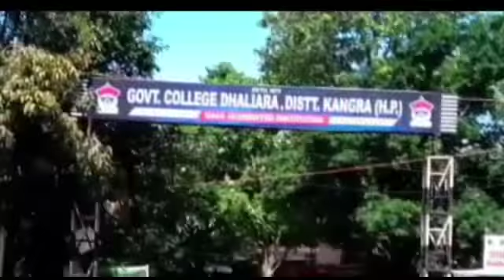जिला कांगड़ा के अंतर्गत ढलियारा पीजी कॉलेज में छेड़छाड़ से परेशान एक छात्रा द्वारा जहर खाने का मामला स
जिला कांगड़ा के अंतर्गत ढलियारा पीजी कॉलेज में छेड़छाड़ से परेशान  एक छात्रा द्वारा जहर खाने का मामला सामने आया है